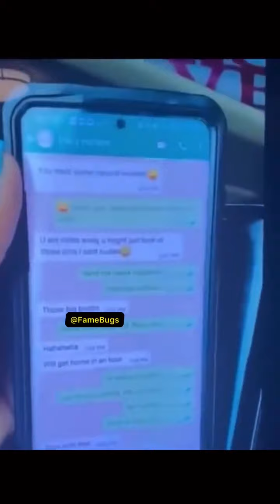Children confronts their Father for CHE@TING on their Mother...